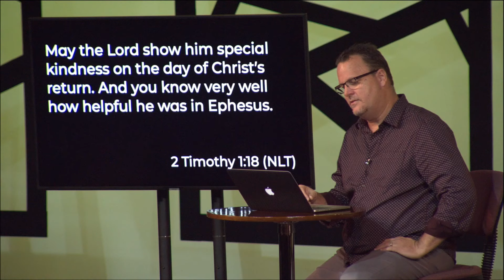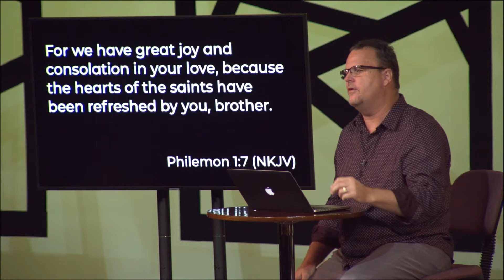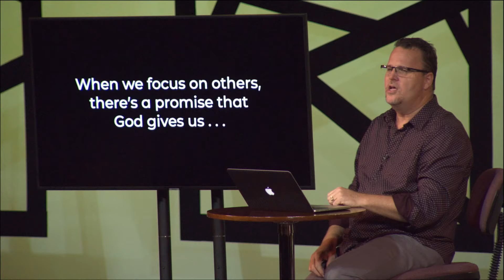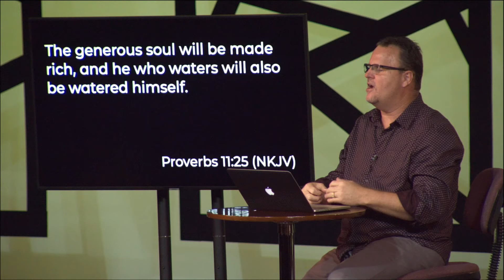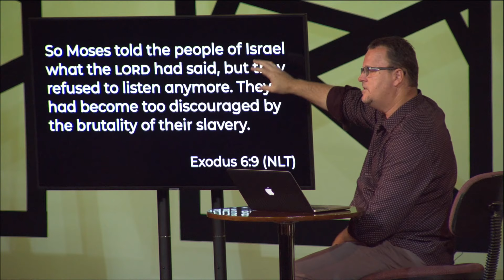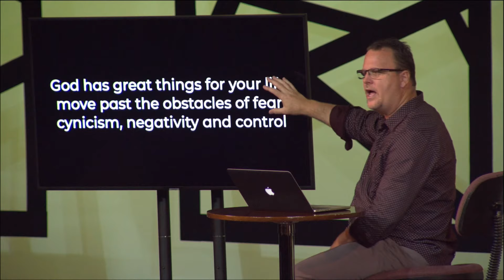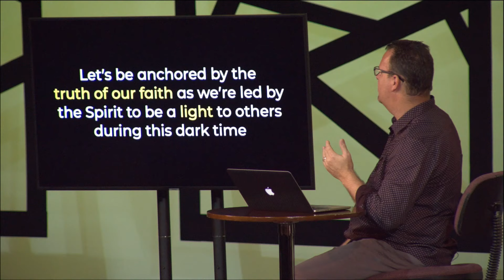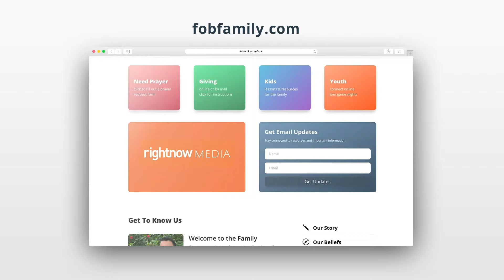THE SPIRIT OF ONESIPHORUS | Pastor Tom Wilhoit